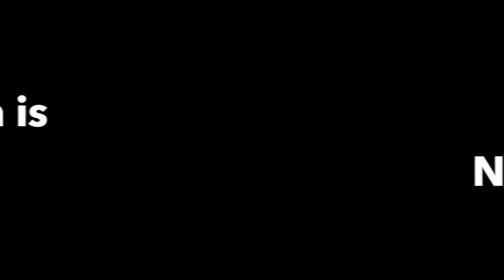Behind the Scenes at November Project DC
Maggie (COL'18) takes us behind the scenes at November Project DC.